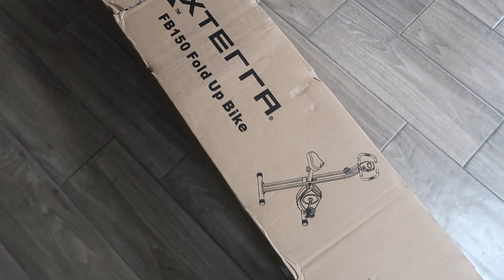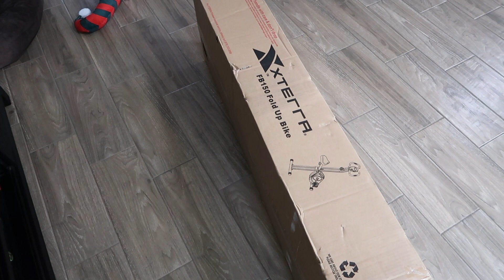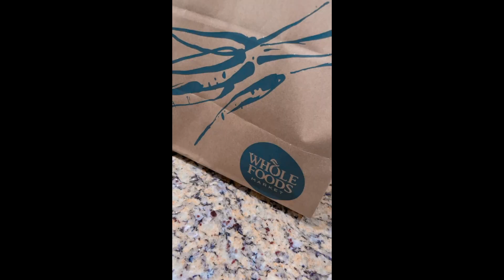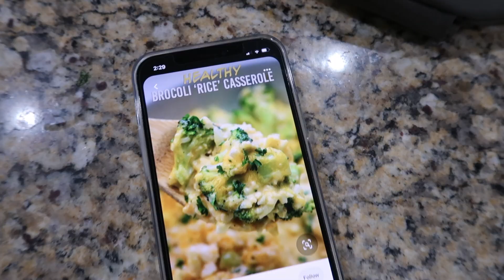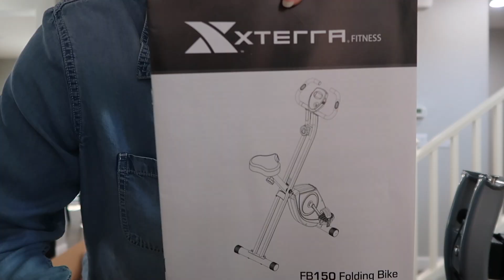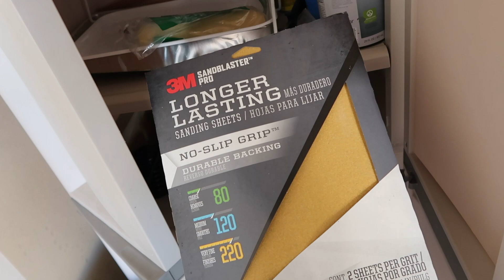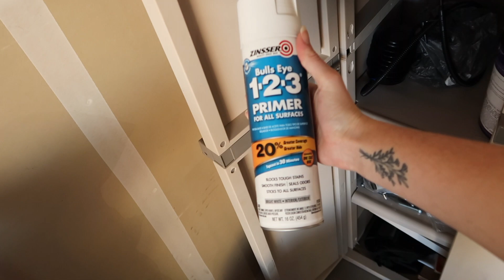BOSS GIRL VIBES! Building a bike, cooking, & renovating! | Morgan Buff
TIK TOK MAIN- @morganbuffyt
TIK TOK 2nd ACCOUNT- @realbestievibesonly

morgan buff, vlog, vlogs, 2022 vlog, morgan buff vlog, boss girl, renovating, renovation, diy, building, cooking, cook with me, recipes, new recipe